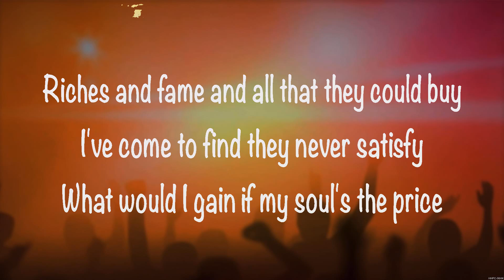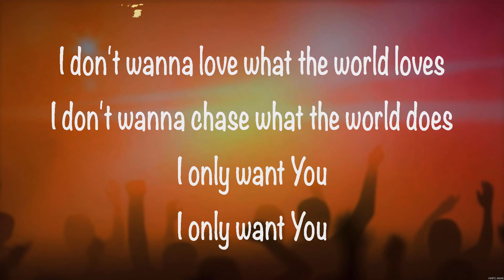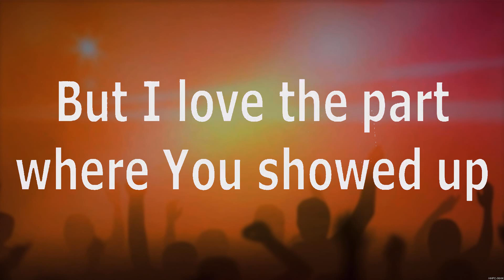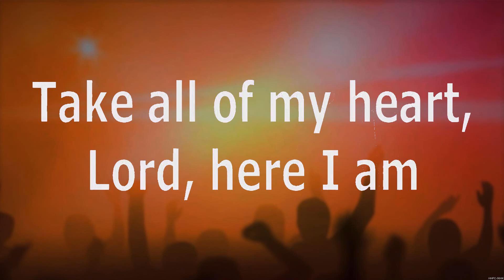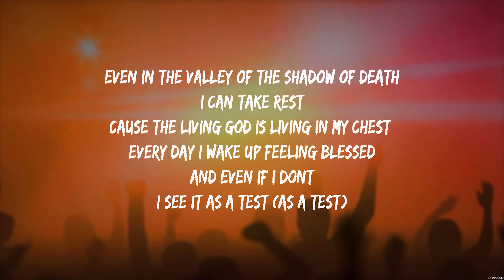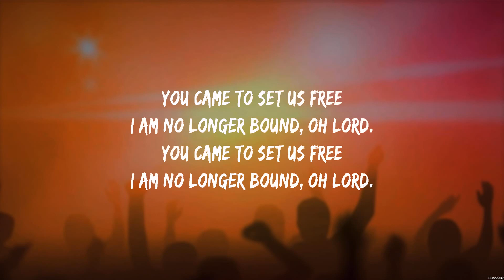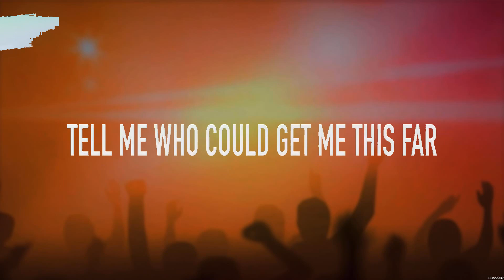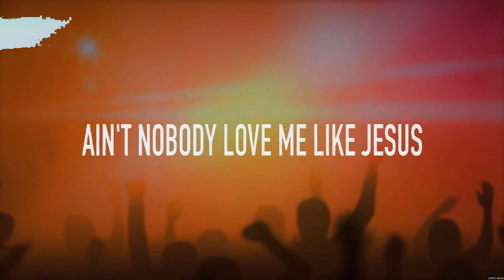Consumed By Fire - First Things First (Lyrics) Matthew West, Forrest Frank, Cody Carnes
1. Consumed By Fire - First Things First
2. Matthew West - My Story Your Glory
3. Forrest Frank - No Longer Bound
4. Cody Carnes - Ain't Nobody